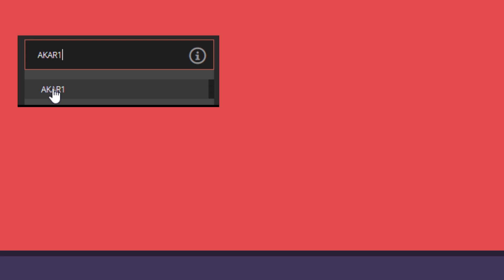DOFUS - Zone de farm sur Ilyzaelle #3 | Chasseur lvl 30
Salut les Fratounés ! On se retrouve aujourd'hui en attendant la mise à jour 2.52 qui arrivera le 4 juillet 2019 pour la suite de mon aventure Ilyzaelle afin de vous trouver les meilleurs moyens de se faire des Kamas avec des astuces Kama de farm de zones sur Dofus ! ça fait beaucoup de choses à dire et à lire, mais dans l'idée, on va parler de ce qui est rentable et de ce qui ne l'est pas ! (P.S. : Les rats c'est nul)

Pense à mon pseudo pour le parrainage : BF-Aka

N'hésite pas à nous suivre pour des Let's Play et Gameplay FR sur tous les bons jeux (AAA, Moba, MMO etc !)